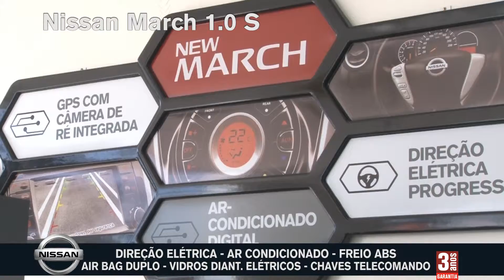AUTO SHOW FIAT AGOSTO 2015